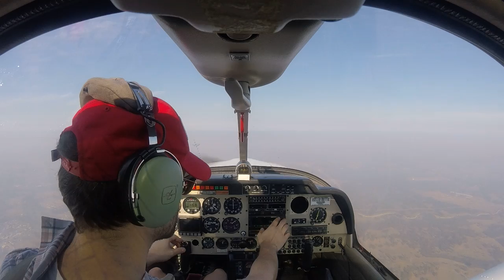2019-11-28 (smoke and Bankstown circuits)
Wow, the visibility got bad a lot worse than I expected. I was glad I had just been reading about using an ADF. I probably would have found my way fine without it, but it was a nice safety blanket.

* Takeoff at 3:12
* I decide the visibility is too crap at 8:55 or so
* Checking the ADF for 2RN at 9:00
* Inbound call at 12:41 (couldn't see Bankstown)
* Joining circuit at 15:05
* Base turn at 15:55
* Base turn at 20:10
* Base turn at 25:30
* Base turn at 30:35
* Base turn at 35:19